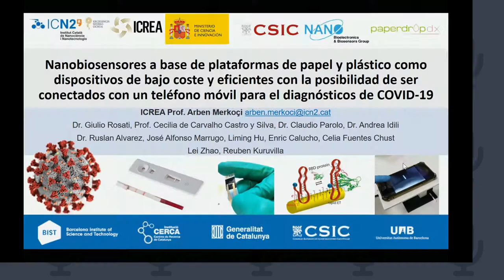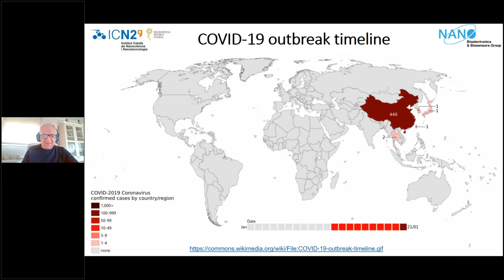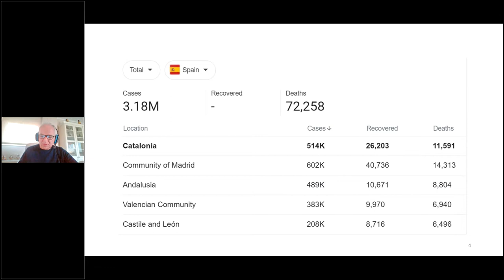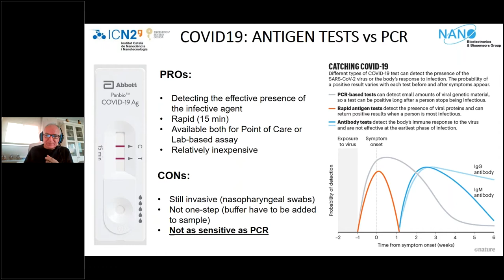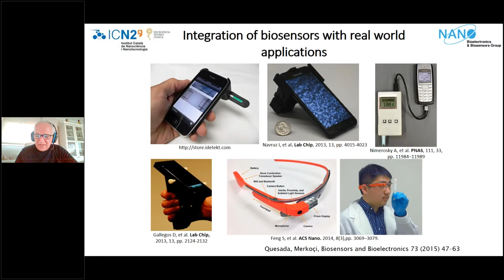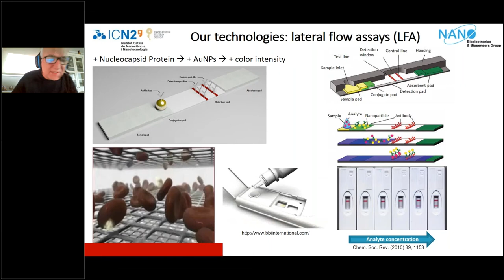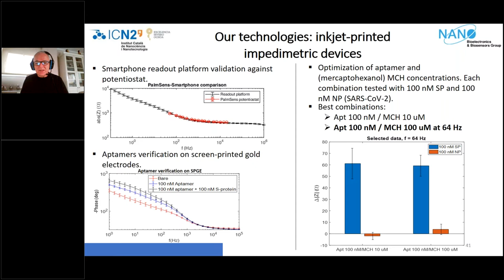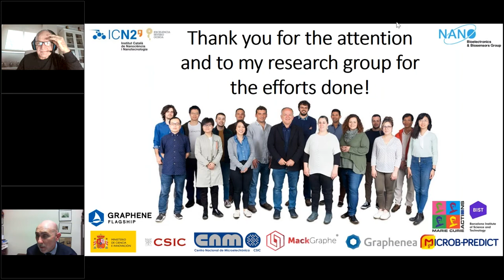Nanobiosensors i diagnòstic de COVID-19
15 de març 2021
Dr. Arben Merkoçi és professor ICREA i director del Grup de Nanobioelectrònica i Biosensors de l’Institut Català de Nanociència i Nanotecnologia (ICN2), que forma part de l’Institut de Ciència i Tecnologia de Barcelona (BIST).
Cicle Dilluns de Ciència. Salut Global